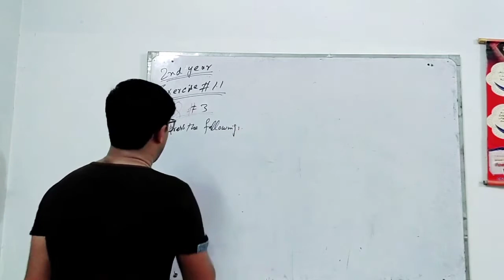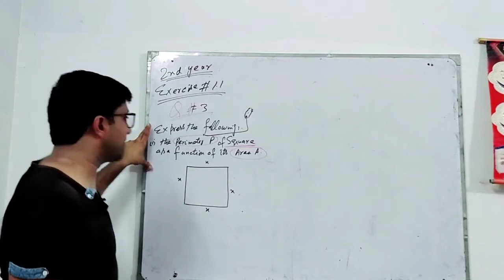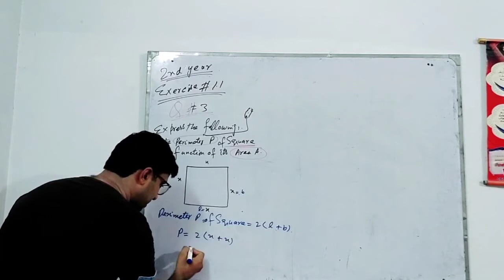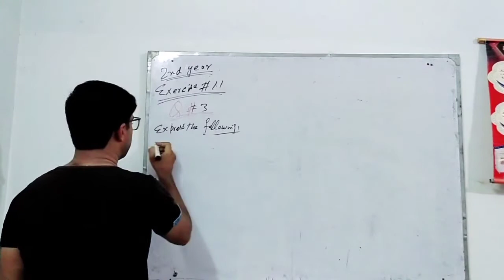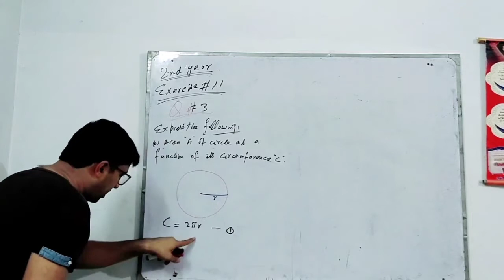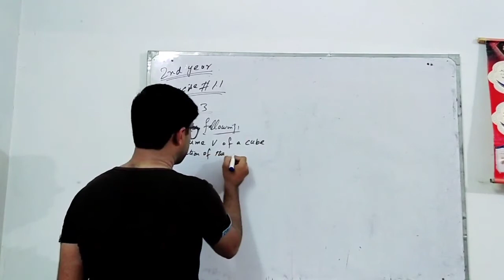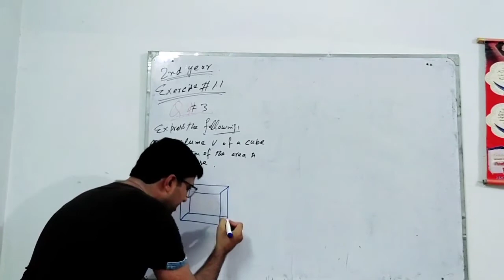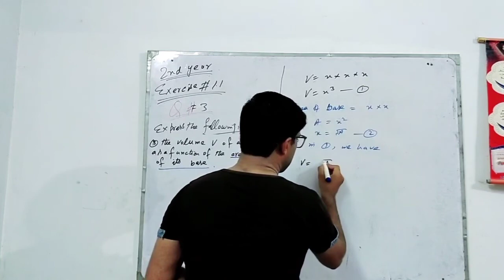Mathematics-II | Ch.No.1 | Ex.No.1.1 | Q.No.3 | Lecture No.4 | Prof. M. Faisal Ejaz | COOL MATHS WAY